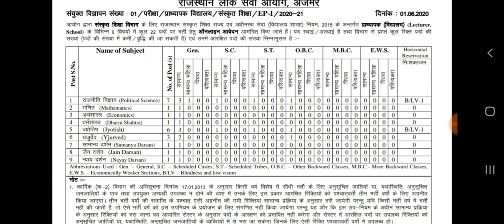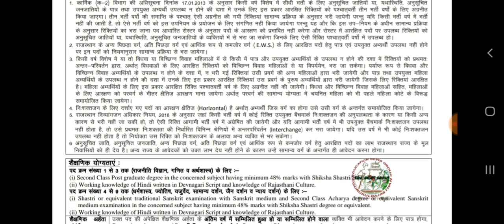RPSC 1st ग्रेड भर्ती 2020 // लॉकडाउन के बाद RPSC ने निकाली पहली भर्ती //